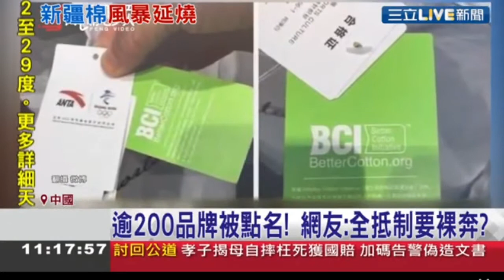「血汗鑽石」跟「血汗棉花」是沒有違反人權與強迫勞動的分別!切記!台灣人在中國人的眼中，永遠都只是「呆胞」做不了中國人的。2021 03 26 11 17 50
這次制裁新疆棉花事件中，發揮突出作用的是瑞士棉花標準組織「更好的棉花計畫」（Better Cotton Initiative，BCI）。該組織在2020年10月份和今年連續發表聲明「由於在新疆進行可信的盡職調查變得越來越困難，已決定暫停在新疆發放BCI棉花許可證。」
直言之，國際民間標準組織積極發揮道德勇氣，BCI不是一般的非營利性質組織，而是一個深耕具體行業的NGO。在這個行業裡面，這些NGO除了定期產業報告、產業白皮書，還必須制定行業標準。不同於廠商的市場邏輯，在普世價值前，這些NGO必須擁有道德勇氣，許多消費者是很相信這些產業報告，甚至標榜成自己的生活方式。例如抵制使用童工、制止對原材料產地的環境污染，或是抨擊咖啡行業對咖啡農的過度剝削，這些都是對社會有益的。